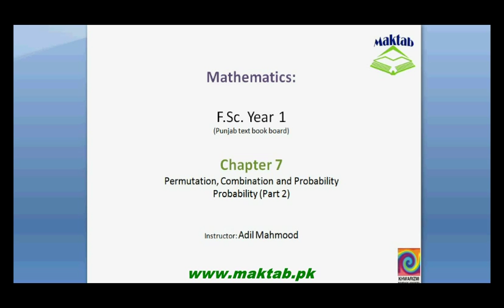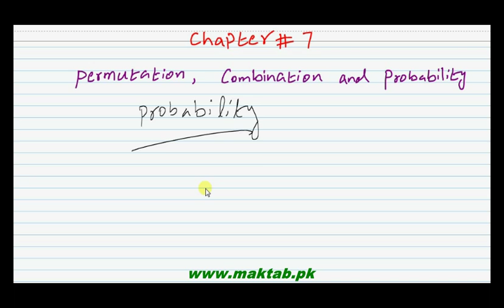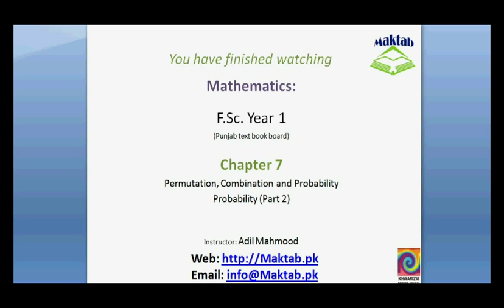FSc Math Book1, Ch 7, LEC 20: Calculation of Probability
This video lecture from Permutation, Combination and Probability (F.Sc. first year Mathematics) covers: detailed discussion on how to calculate the probability. Find more e-learning material and educational video lectures in Urdu at maktab.pk. These videos are free to use for promotional and commercial purpose by keeping the credits to Maktab.